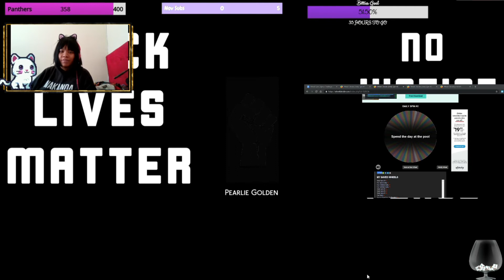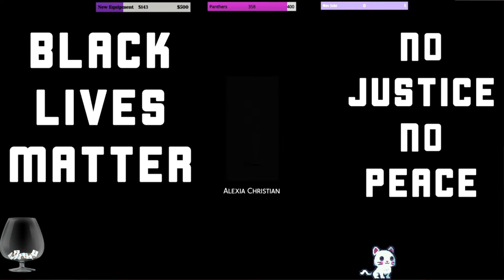Wheel Spin Legacy Challenge #3 | 🌈 Sims 4 Wheel Decides My Sims Life {STREAMED}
Hey There! 💝

Here's where you can enter. Ends 5/15/2021

Meet Leigh Coffman our Founder for this challenge. I've been trying this challenge mainly LIVE on my Twitch channel.

🌈 Leigh Coffman is a young Black & Asian woman who likes to add a little green to her hair, she has some of the most BEAUTIFUL Rainbow eyes, she can't live without wearing FUN socks with every outfit! Even tho she is a little Insecure, she aspires to have a Big Happy Family & always in the mood for some loving. As an Art Lover she appreciates ALL kinds of art which is why She has 1 really ugly piece of furniture she can’t get rid of because its sentimental value.

🌈 Gibby who will become the next heir ages up into a toddler & his sister Skylar is born.

{She moved out from her parents house to a small apartment to EverGreen Harbor}.